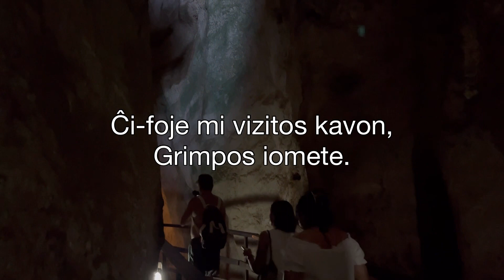Mia vojaĝo al Krabi (3) / fina epizodo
Jen estas mia vlogo pri vojaĝo al la urbo Krabi en Esperanto.

นักดนตรี: Ann Abel